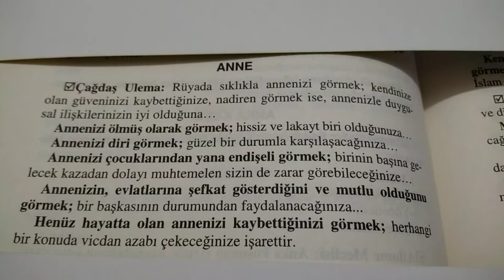Rüyada Anne Görmek RüyadaAnneGörmek rüyatabirleri | Creative Commons